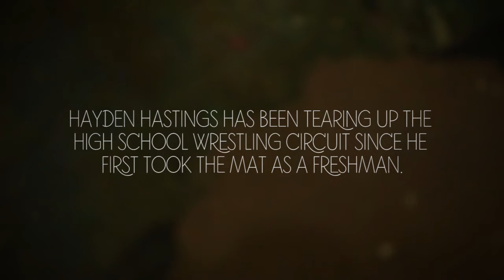Athlete of the Year: Hayden Hastings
Get to know a little more about our 2017 Winter Male Athlete of the Year, Sheridan Broncs wrestler Hayden Hastings.

Hastings was a record-setting wrestler. Find out what makes him tick both on and off the mat.